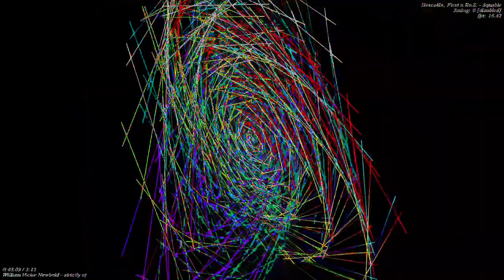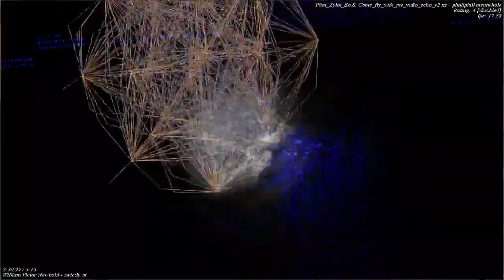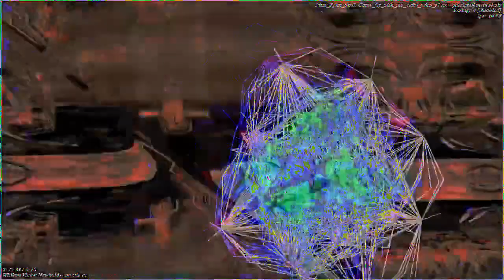[EPILEPSY WARNING] Movie 23 01 05 03h06m39s *Photosensitivity Warning*